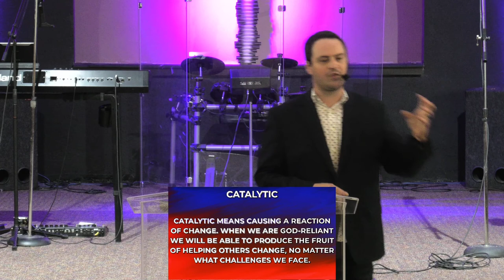A Lean To